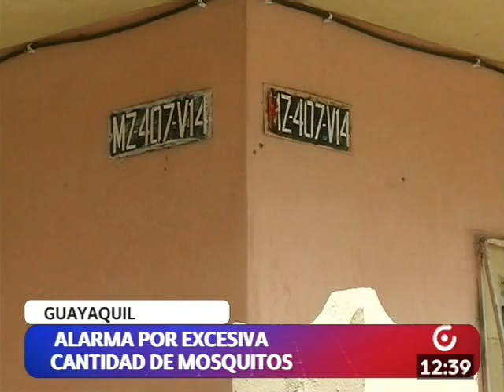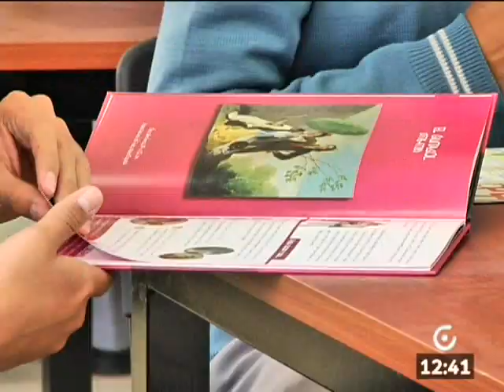NOTICIERO MD 18 DICIEMBRE 2019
VecinosEnTv: Asalto en Quito a plena luz del día. El video se hace viral y la población exige más presencia de la Policía Nacional en las calles. También conozca cuánto pueden afectar los explosivos a los animales domésticos. Sepa cómo ayudar a su mascota cuando en el cielo retumban voladores y cohetes. Valeria Mena conversó con el médico veterinario, Santiago Prado. Esto y más en Vecinos En Tv.